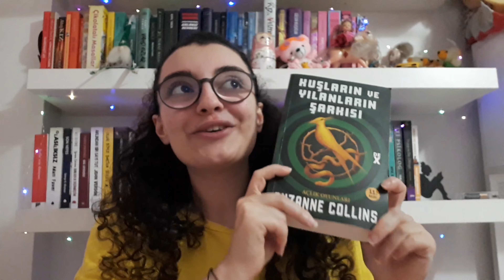Kitaplığımda Ne Var 7: Açlık Oyunları Serisi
Hepppinize merhaba! Meliland kanalına hoş geldiniz!

Bu videoda hayatımın bir döneminde mutlaka okumam gerektiğine inandığım bir seriyi en sonunda cidden okumuş olmamın mutluluğunu yaşıyor ve sizlerle paylaşıyorum :)  Açlık Oyunları serisi bilim kurgu, distopya ve romantizm türlerinin bir karışımı. Savaş ve kaos severler de bu seriye eminim bayılacaklardır. Gelin hep birlikte biraz ondan bahsedelim.